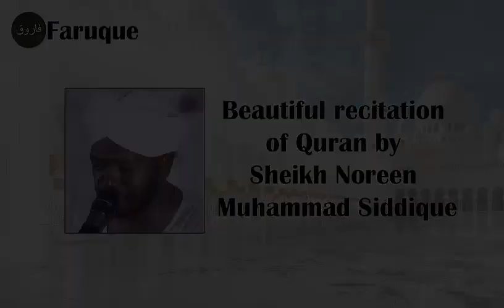006 - Surah Al-Anam Recitation by Sheikh Noreen Muhammad Siddique